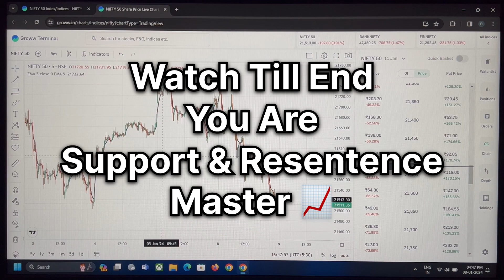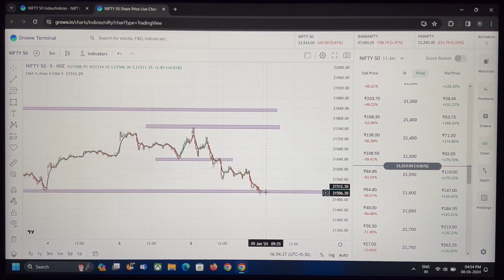2024 Me Support & Resistance॥ सबसे आसान तरीक़े से सीखें ॥Option Treding | Stock market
2024 Me Support & Resistance॥ सबसे आसान तरीक़े से सीखें ॥Option Treding | Stock market

My Big loss

My dream setup
New setup
My new treding setup
Viral setup
Best treding setup
Low budget treding set up
Treding kese kre
Stock market kese shikhe

Share market kese shikhe
Right stock pick kese kre
Treding kese kre
Intraday me profit kese kre
How to start stock market
How to start treding
How to start option treding
Intraday me daily profit kese kre
Option treding
Treding ke liye best application
5 Ema Scalping strategy
5 Ema
My Big loss Protect your capital